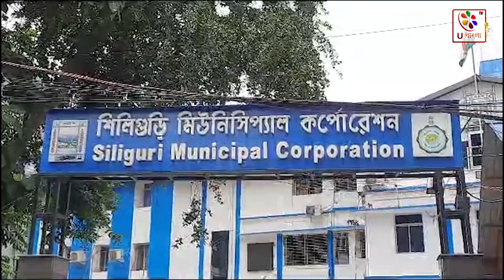Siliguri| শহরে টোটোকে নিয়ন্ত্রণে আনতে আয়োজিত হল বৈঠক | U Bangla TV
শিলিগুড়ি শহরের অন্যতম প্রধান সমস্যা হয়ে দাঁড়িয়েছে টোটো। ফলে টোটো চলাচলে নিয়ন্ত্রণ আনতে পুলিশ ও প্রশাসনিক আধিকারিকদের সঙ্গে বৈঠক সারলেন শিলিগুড়ির মেয়র গৌতম দেব। শুক্রবার শিলিগুড়ি পুরনিগমের প্রধান কার্যালয়ে এই বৈঠক অনুষ্ঠিত হয়। এই বৈঠকে উপস্থিত ছিলেন দার্জিলিং জেলার জেলাশাসক এস পন্নমবালম, শিলিগুড়ি পুলিশ কমিশনার অখিলেশ কুমার চতুর্বেদী সহ অন্যান্যরা। জানা যায়, বৈধ ও অবৈধ টোটোর তালিকা তৈরি করছে শিলিগুড়ি পুরনিগম। কোন রুট দিয়ে কোন টোটো গুলি যেতে পারবে তার একটি রূপরেখা তৈরি করা হবে। অত্যাধিক পরিমাণে টোটোর ফলে ট্রাফিক যানজটের সমস্যা হচ্ছে শিলিগুড়িতে সেই যানজট সমস্যা মোকাবেলার জন্যই টোটোর উপর নিয়ন্ত্রণ আনার সিদ্ধান্ত নিয়েছে শিলিগুড়ি পুরনিগম। এদিন প্রাথমিকভাবে এই বিষয় নিয়ে আলোচনা হয়। আগামী ২১ তারিখ PWD বাংলোতে বিস্তারিত আলোচনা হবে বলে জানান মেয়র।